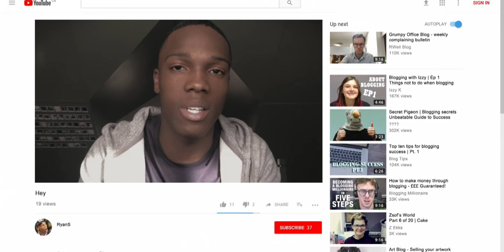[DWPoop ♪] You'll Do It, If You Keep On Trying (ft. Graham)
You're doing it mate! Ryan, Grace and Graham team up to sing a motivational song.